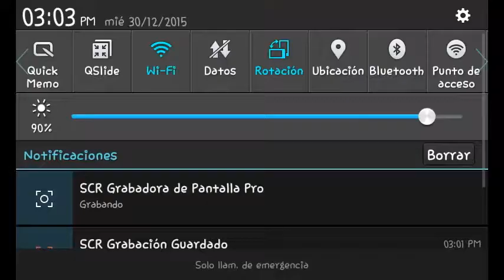EL NUEVO GEOMETRY DASH MELTDOWN ¡¡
EL NUEVO GEOMETRY DASH ESTA MUY LOCO ESPERO Y LES GUSTE Y USTEDES SI PUEDAN PASAR SEVEN SEAS EN UN ATTEMP XD